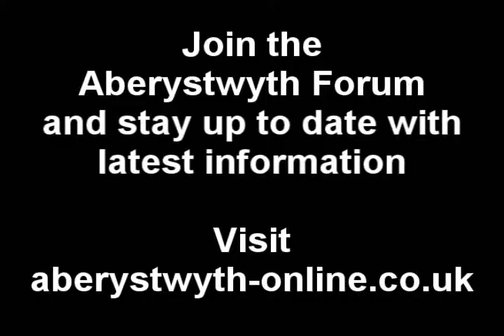All Welsh Pony & Cob Sections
All Welsh Pony & Cob Sections at Aberaeron Festival of Welsh Ponies and Cobs.

Equestrian Books